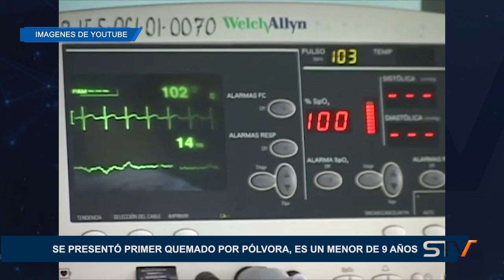SE PRESENTÓ PRIMER QUEMADO POR PÓLVORA, ES UN MENOR DE 9 AÑOS